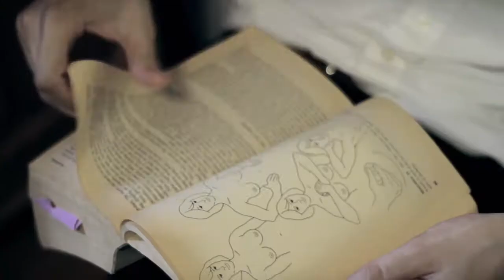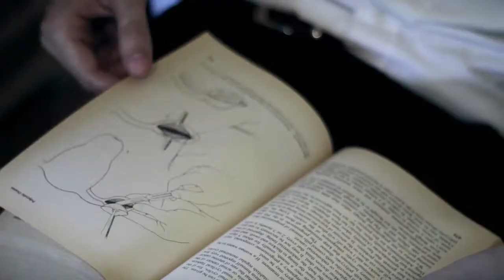Big Troubles "Sad Girls"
From their album "Romantic Comedy"

Director: Spencer Dennis (spencerdennis.net)
Colorist: Rich Pernice